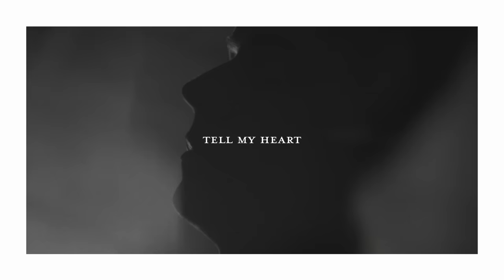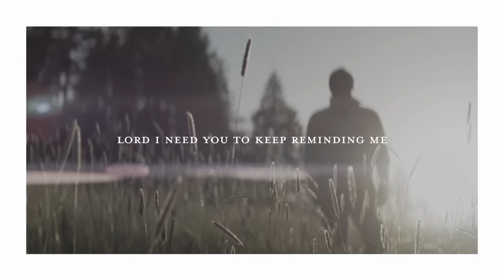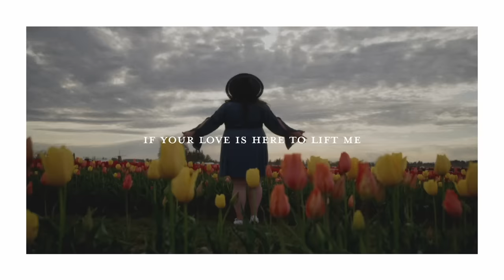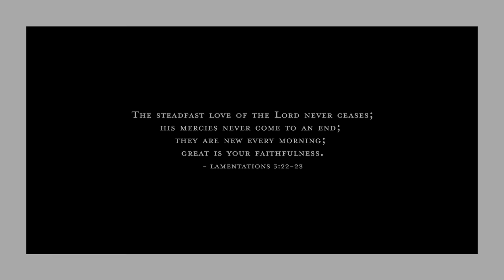Micah Tyler - New Today (Official Lyric Video)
Brand new song “New Today” from Micah Tyler’s album New Today.

I’ve been hard on myself lately
Every morning I feel the weight
When it’s hard to just get out of bed
Tell my heart
Cause sometimes I forget

Help me rise like the morning sun
Help me see that Your works not done
When I’m less than what I want to be
Lord I need You to keep reminding me

Your mercies are new today
I can rest on Your shoulders
There is grace to start over

I kept thinking you were angry
But you were fighting just to hold me
And pick me up every time I fell
If Your love is here to lift me
And Your blood says You forgive me
Show me how I can forgive myself
Cause Your mercies are new today
Your mercies are new again and again

Your mercies are new
Oh new today